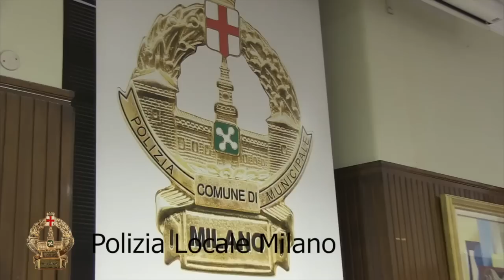Furto gioielli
Furto gio